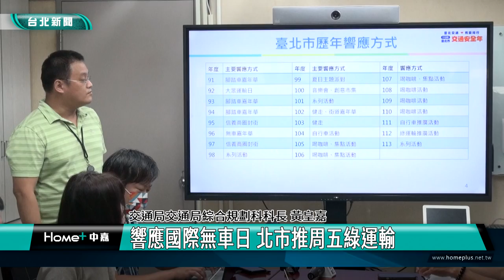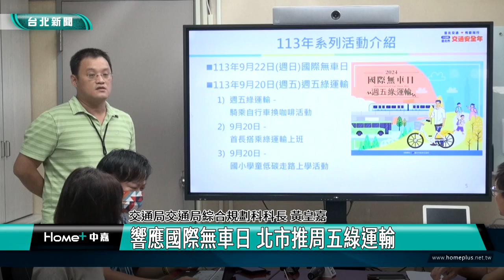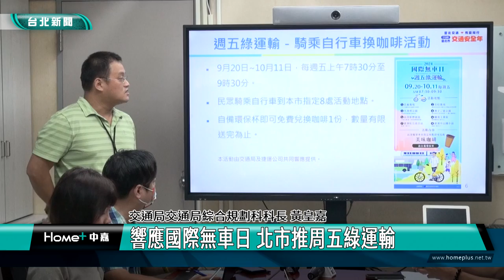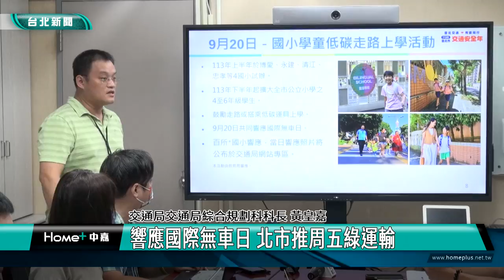凈零碳排|大眾運輸|綠生活|響應國際無車日 北市推周五綠運輸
響應國際無車日 北市推周五綠運輸

即日起到10月11號期間的週五早上，民眾騎乘自行車到8處指定地點如信義廣場、忠信廣場、大港墘公園等，自備環保杯就可以免費換咖啡，直到數量換完為止。台北市交通局響應9月22號國際無車日，舉辦系列活動，其中之一就是要鼓勵民眾騎乘大眾運輸，包括自行車，因此推出誘因，邀民參與。

除了免費喝咖啡，交通局也跟教育局合作推動國小學童低碳走路上學活動，讓學生知道走路也能幫助地球減碳。另外也透過市府首長9月20號當天不開車，改搭乘捷運、公車或Youbike、走路上下班，減少碳排放。

為鼓勵民眾響應「週五綠運輸」，蔣萬安也和藝人庾澄慶拍攝宣導短片，邀請國小學童家長與民眾一起以綠運輸取代私人運具。